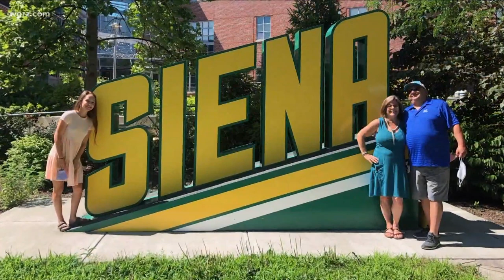Local colleges and prospective students adjust to virtual touring options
It's decision time for local high school seniors, even though they may have never been able to visit some of the colleges they've applied to.